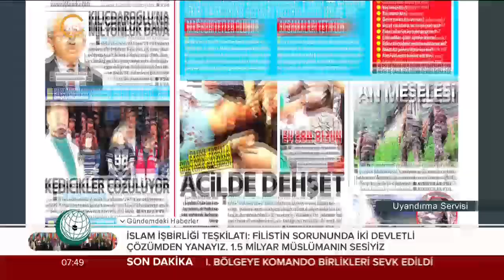"28 gün itirazı" GününManşeti Güneş